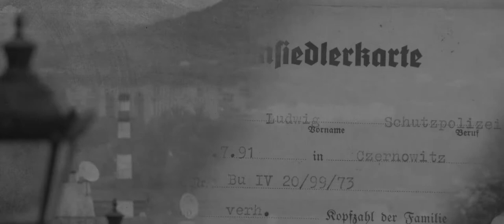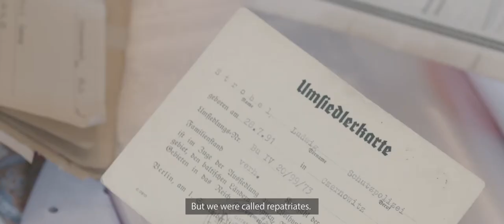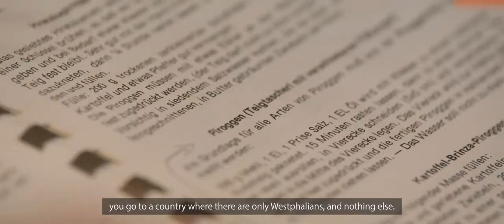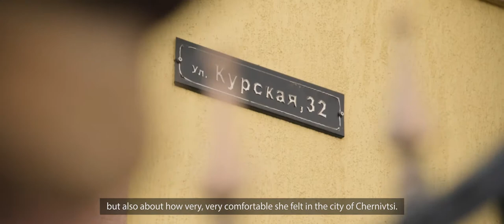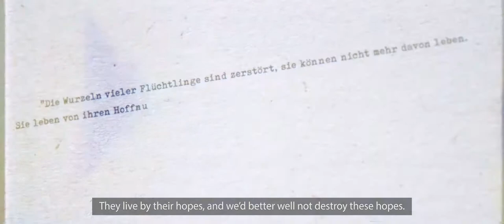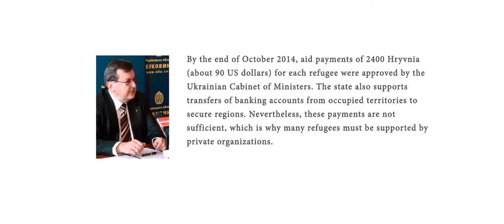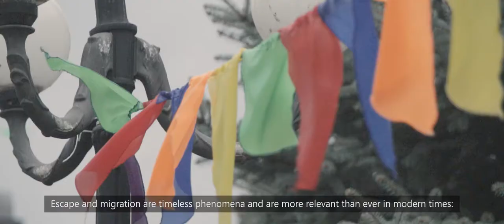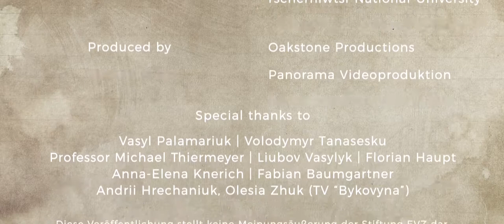Flucht und Heimat | Documentary [EN]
The documentary “Flucht und Heimat“ shows moments of escape and integration and compares the reasons for fleeing.  Different contemporaries report about their experience of leaving their home in Ukraine.
The first part of the documentary is about the generation of resettlers in World War II. These people were forced to leave their homes in the ukrainian region Bukovina because of a pact between Hitler and Stalin. Most of them had to leave their belongings behind and move to Germany to start a new life.
Today there are a still different people getting hit by such a stroke of fate. Examples for this are the refugees of the current war in Ukraine. They had to leave their houses in eastern Ukraine or on Crimea and move to West Ukraine. Some of them found a new home in the city of Czernowitz.